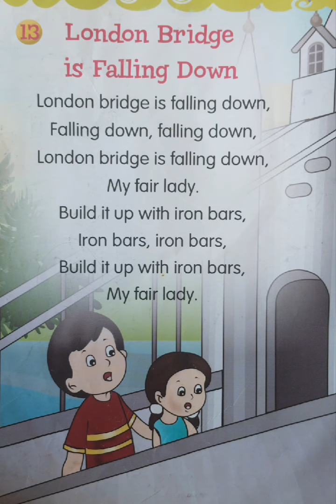London Bridge is Falling Down l English poem